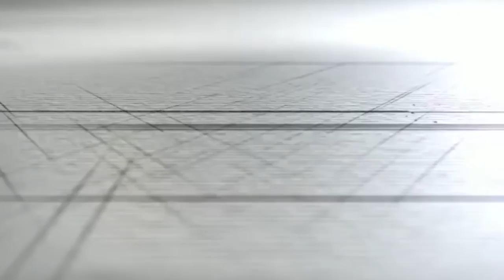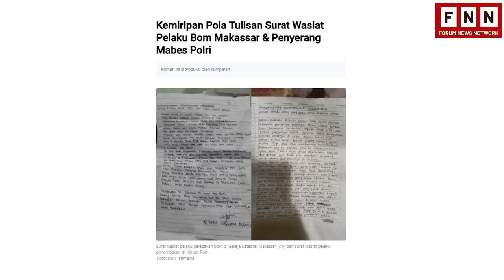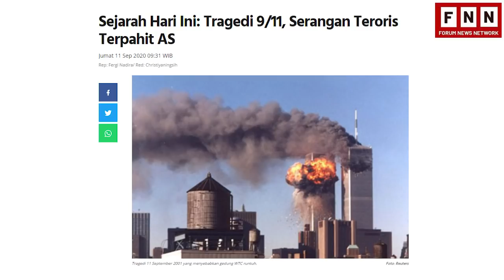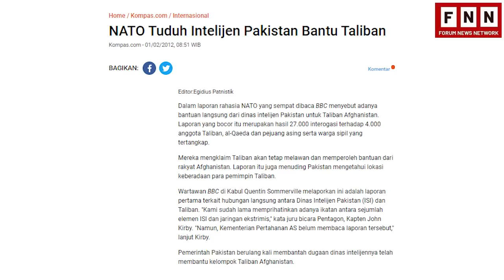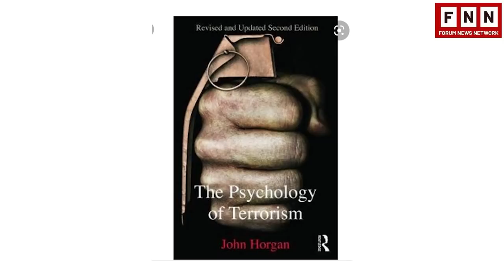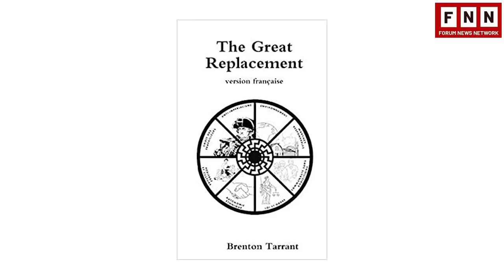TIDAK ADA TER0RISME BERBASIS AGAMA | APALAGI ISLAM!